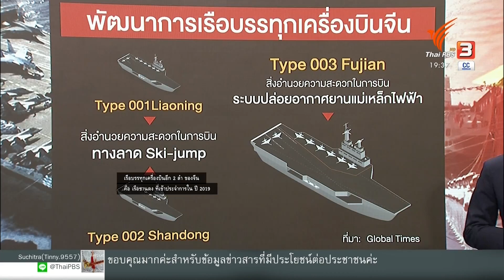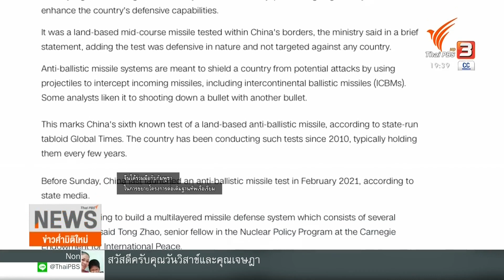จีนเปิดตัวเรือบรรทุกเครื่องบิน ลำที่ 3 | วิเคราะห์สถานการณ์ต่างประเทศ | ข่าวค่ำมิติใหม่ | 20 มิ.ย.65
พิธีเปิดตัวเรือบรรทุกเครื่องบิน ลำที่ 3 ของจีน เมื่อช่วงสุดสัปดาห์ที่ผ่านมา เกิดขึ้นท่ามกลางสถานการณ์ตึงเครียดในภูมิภาคเอเชีย-แปซิฟิก ที่ทวีความรุนแรงมากขึ้น เรื่อย ๆ จากสถานการณ์ในช่องแคบไต้หวันและทะเลจีนใต้ เรือบรรทุกเครื่องบินลำนี้อาจเป็นตัวเปลี่ยนเกมของกองทัพเรือจีน เพราะมีการใช้เทคโนโลยีล้ำสมัย เทียบเท่าเรือบรรทุกเครื่องบินของสหรัฐฯ และชาติตะวันตก